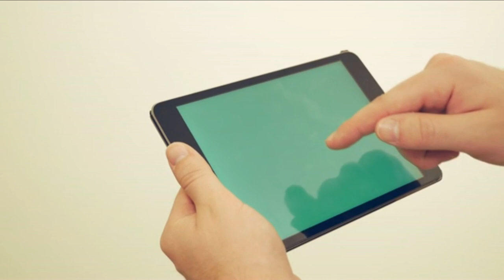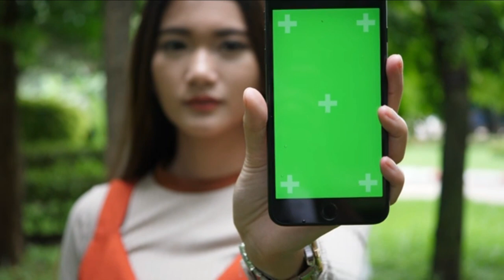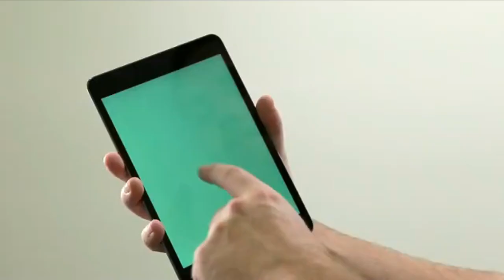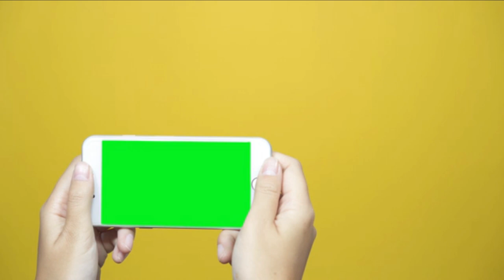Mobile Chroma ScreenMobile green screen filters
Description
I upload entertaining  footage that is free for anybody to use and monetize in their videos.

      -All of my gameplay videos are free to use, edit, and monetize in your videos.
      -Please Note - You are not allowed to reupload this video in another ''NoCopyright" or "FreeToUse".